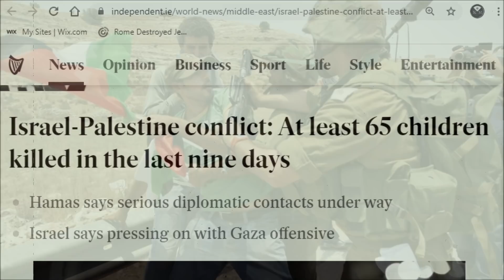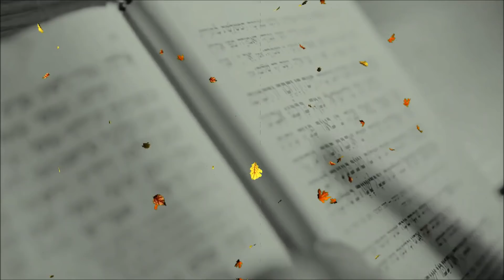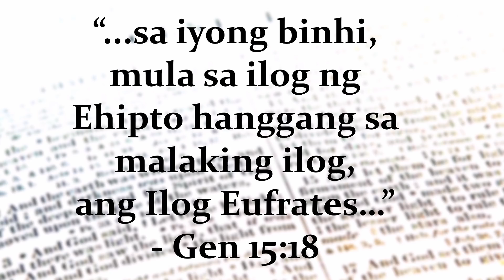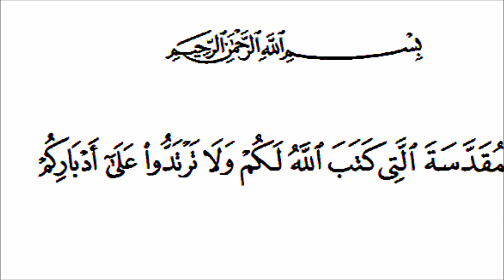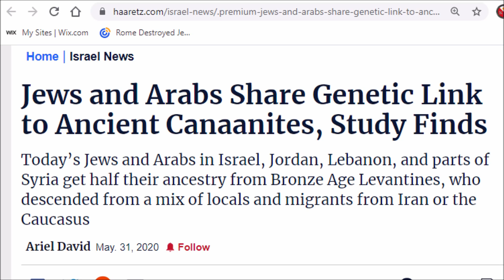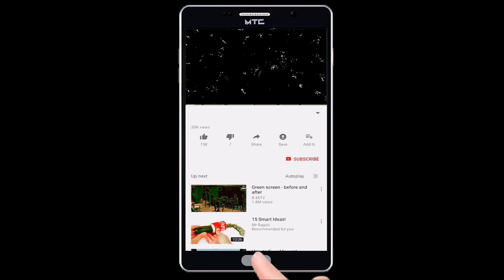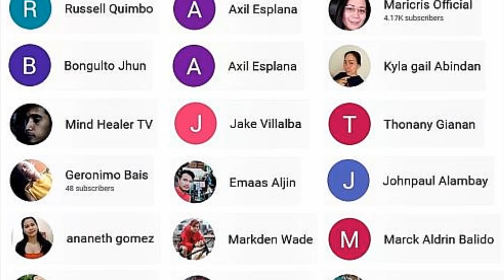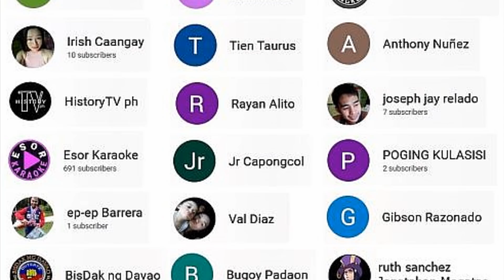Sila pala Ang may Ari ng Buong I5RAEL (PART4)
Ang gulo sa Israel at Palestine ay hindi na tumigil. Sino sa dalawa ang tunay na pay ari ng lupain sa israel, mga Palestinyans o mga Israeli?
Israel.
Palestine.
Gaza Strip.
West Bank
Philippines.
PART 4 lsrael at PaIestinya. Sino ang may ari ng lupain?